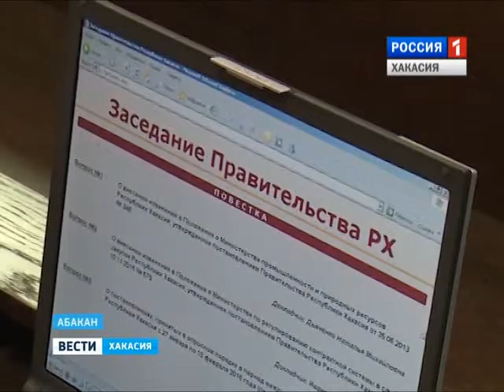О чем шла речь на заседании Правительства? 11.02.2016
Полтора миллиарда рублей налогов недоплатили в бюджет Хакасии фирмы, руководители которых заявили о банкротстве или ликвидации. Сегодня глава Виктор Зимин призвал кабмин усилить работу по решению проблем с уклонением от уплаты налогов. И пообещал увольнение чиновникам, за покровительство серым схемам.